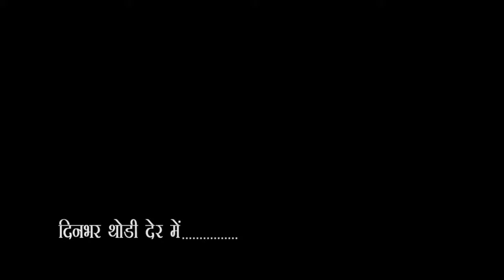City - 1 News Headlines Gorakhpur 18/06/2019